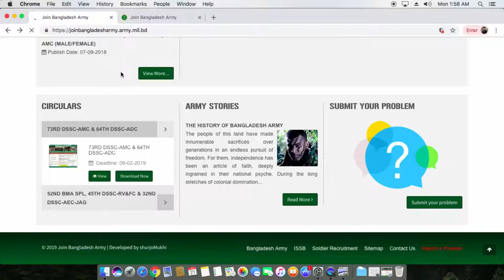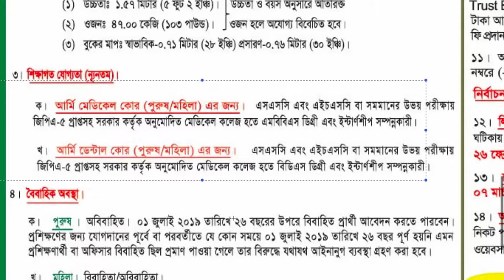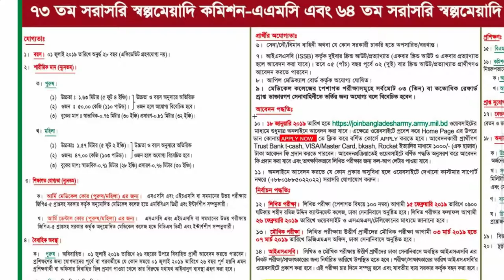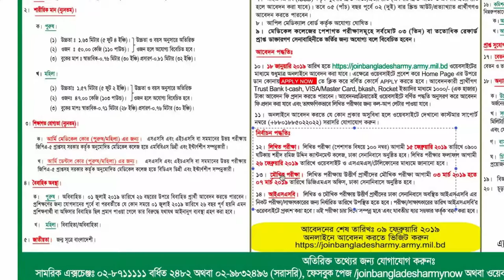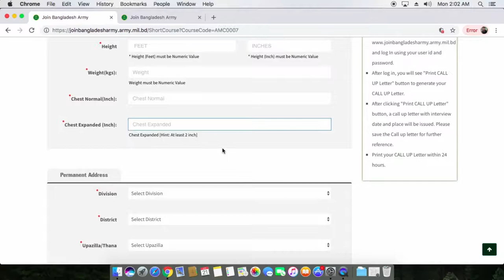Army Medical & Dental core Captain rank job